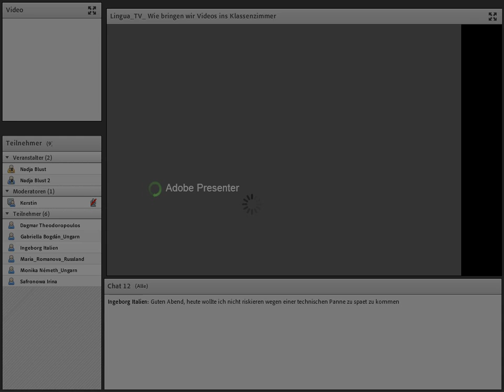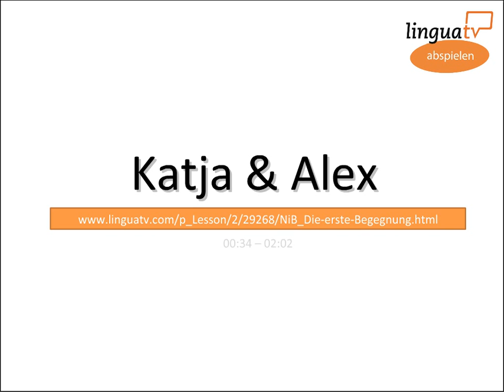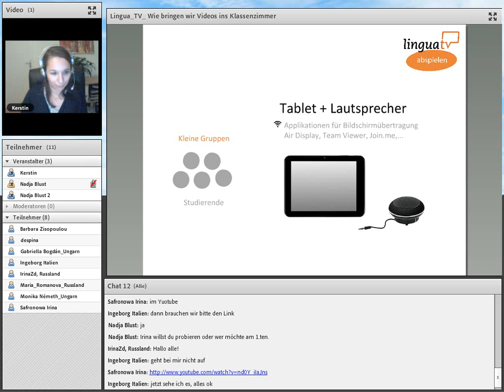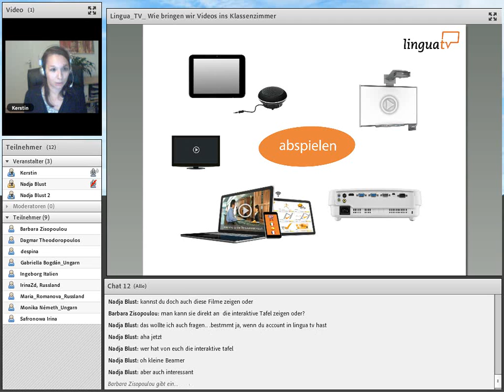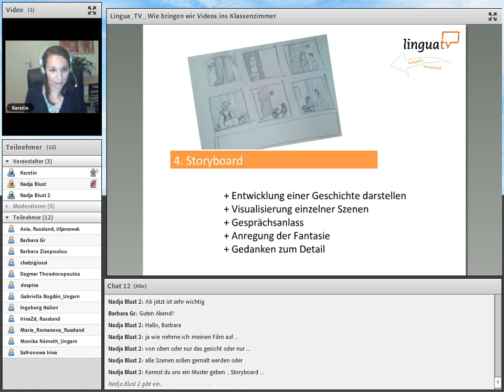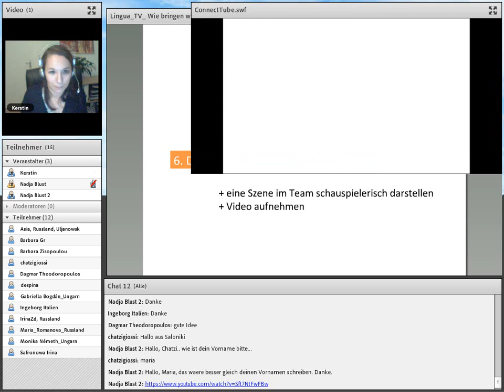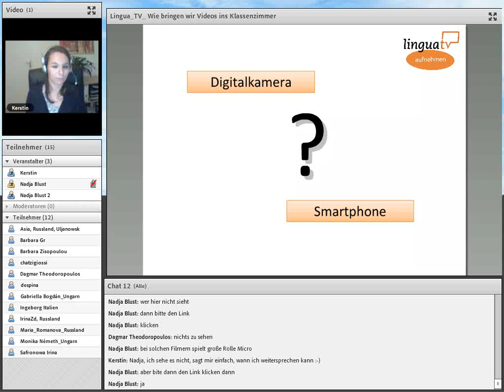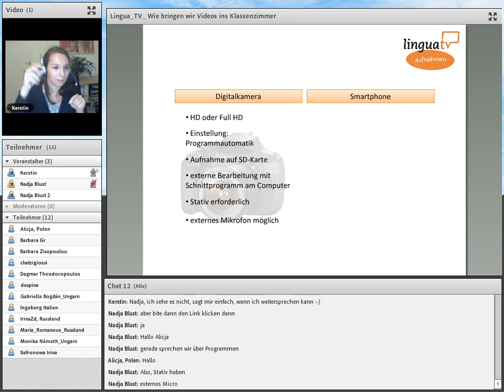Wie bringen wir Videos ins Klassenzimmer?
"Wie bringen wir Videos ins Klassenzimmer? - ein Webinar von LinguaTV"

"Zum Videowettbewerb Gesehen! Gefilmt! Gelernt! berichtet Kerstin Schachinger von LinguaTV - über technische Möglichkeiten, Videos im Klassenzimmer einzusetzen."